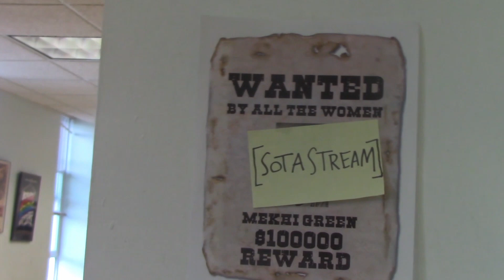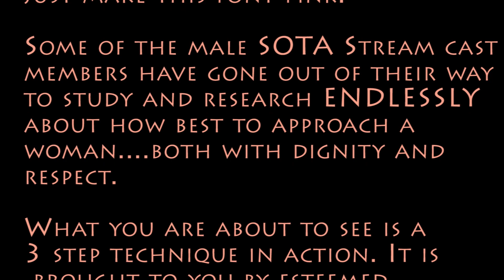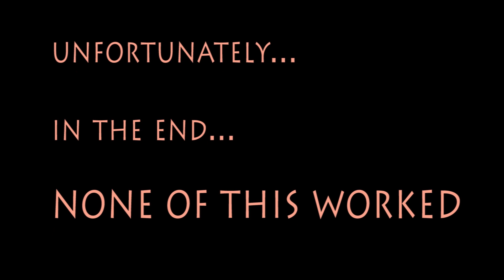Ep. 500.5 March 31st, 2022